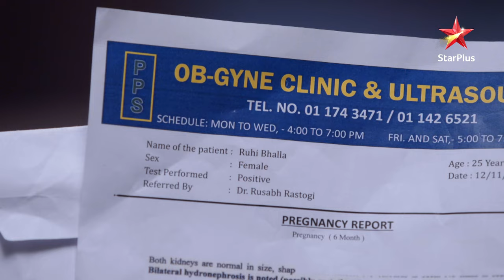Sach jaanne ke baad toot gayi Ruhi! | Yeh Hai Mohabbatein